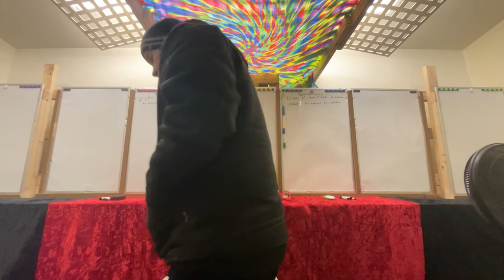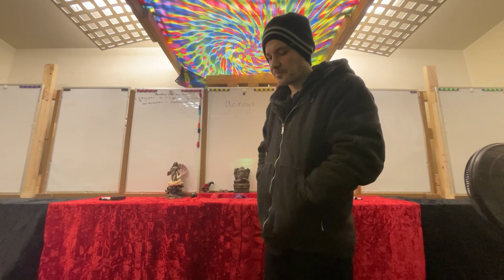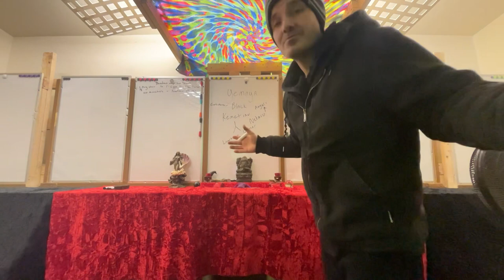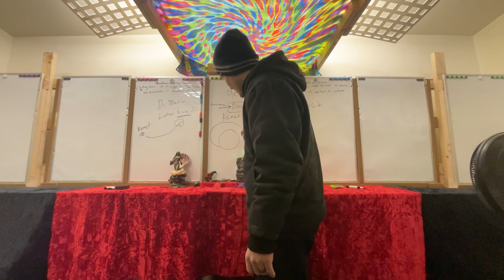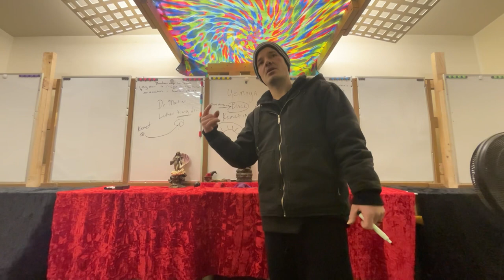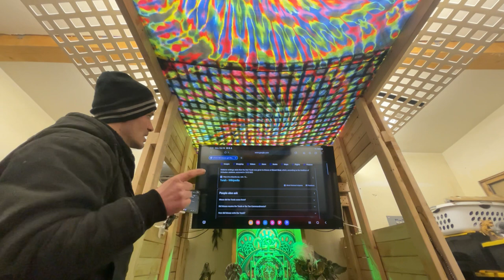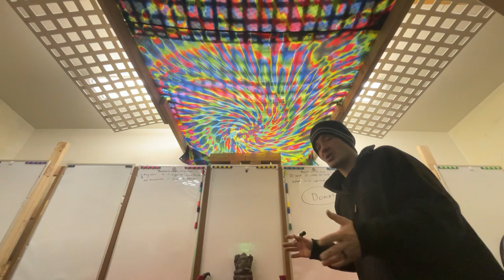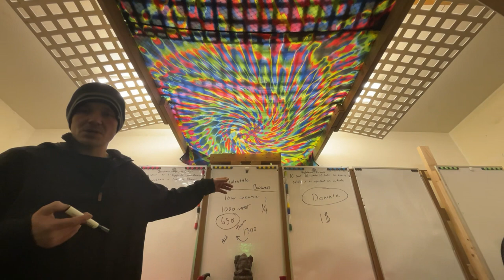Fulfilling my promise to YEMAYA / were do the black people really come from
Anchorage Alaska giving back what was stolen from the BLACK PEOPLES

Who are the chosen people of GOD? Has black history been stolen and written about?: ever heard of the Tower of Babel ? Where do black people come from? I hope you find my video respectfully encouraging to all ! But I wish to identify the white out , and the fact that modern America was made possible by black Americans not African Americans . They were brought here , oppressed here , and supposedly freed here… do they feel at home? We’re is their land? Who are the kemetians , and where is kemet ???